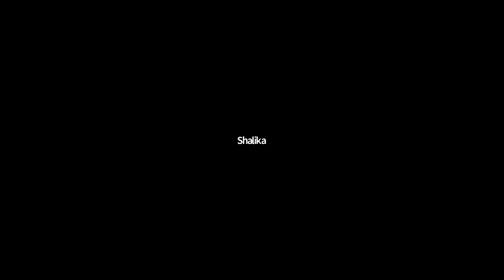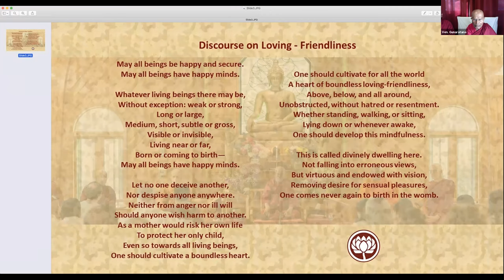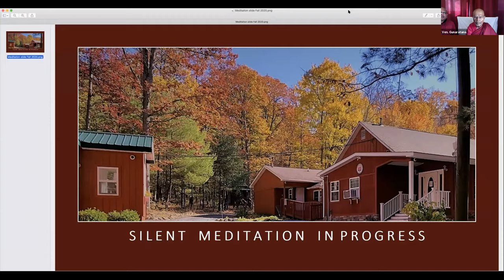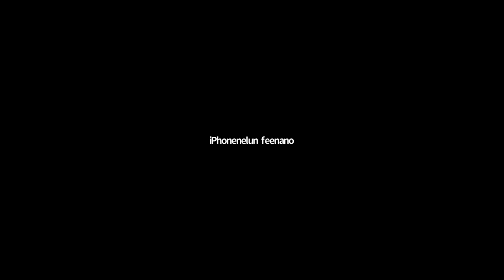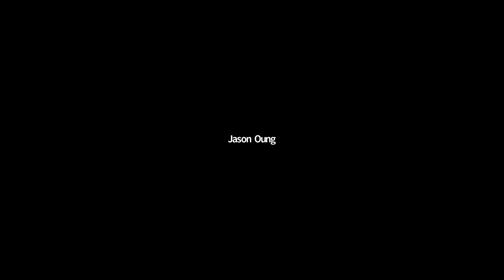2020.11.28 - Bhavana morning session w/ Bhante G